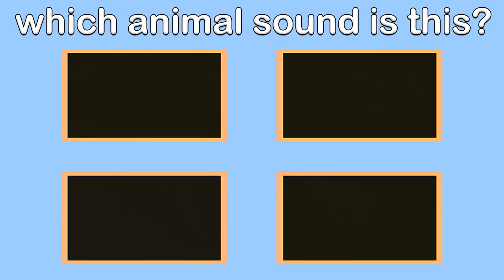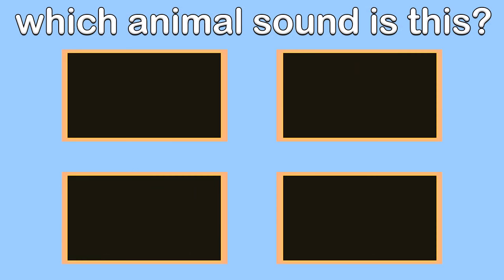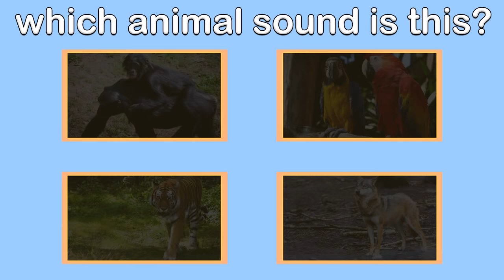Wild Animal Sounds for Kids and Toddlers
Wild Animal Sounds!  Learn about wild animals and the sounds that animals make with this video.  This animal video shows many types of wild animals and you can listen to the noises and animal sounds.  At the end of the video is a game where you can match the animal and the animal sound together.  This animal sounds video is great for kids and toddlers.